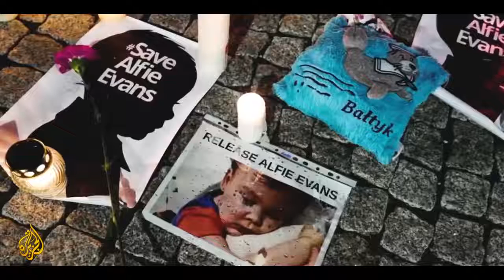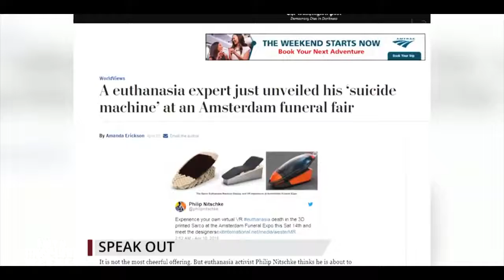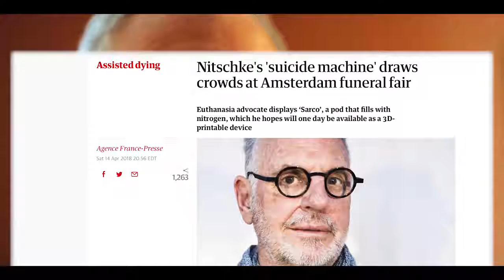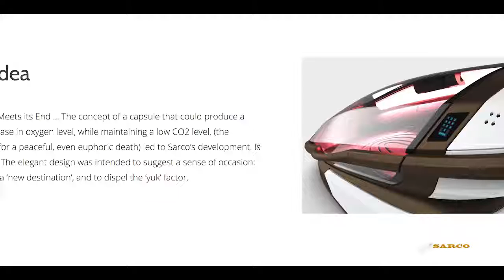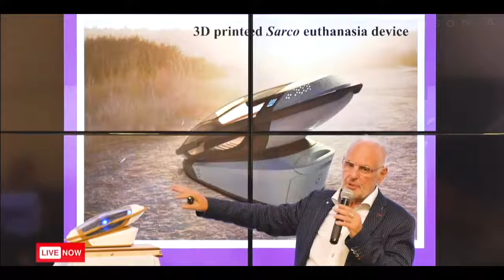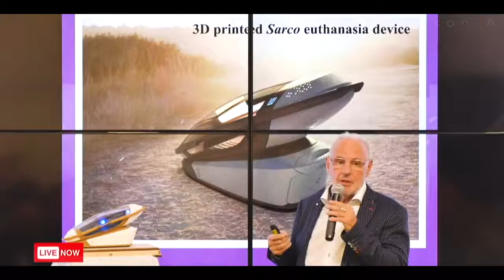Our World in 2018 DISTURBING VIDEO!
Our World in 2018  DISTURBING VIDEO!Our World in 2018  DISTURBING VIDEO!